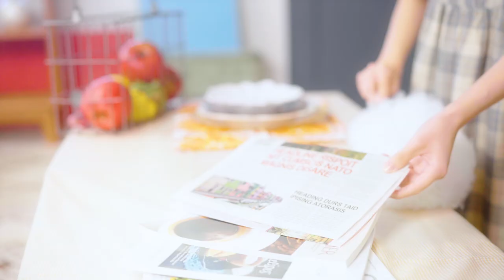【MUSIC VIDEO】マジカル・パンチライン「Shiny Shoes」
2016年2月に結成したアイドルグループ「マジカル・パンチライン」略してマジパンの公式YouTubeチャンネルです！

2020年11月3日に初期メンバー3名が卒業し、 翌日から第四章に向けて新メンバーオーディションが開催され 2021 年 1 月 21 日 に新メンバーが発表。

新メンバーは TEENS モデルでもある益田珠希(ますだたまき ) 元ハコイリ♡ム スメの山本花奈(やまもとはな)ウクレレシンガーとしても活動していた宇佐美空来(うさみ そら)の 3 名。

結成 5 周年を迎える 2021 年 年2月23日(火・祝)に新体制としてスタート。

新体制になり「キラハピ」、「渚のサーフライダー」、「カルミア」に続く第四弾デジタルシングル2021年1月26日(水)リリース！

2022年2月23日(水)
2ndアルバム「キラハピ☆THE WORLD」リリース決定！
新宿Renyにて6周年記念のワンマンライブ開催決定！